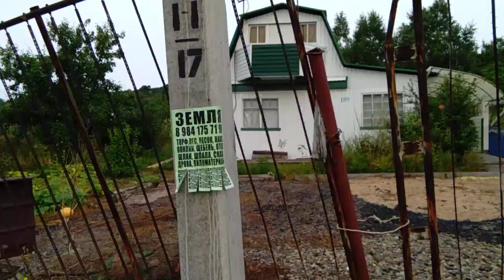Утро, необычное Солнце